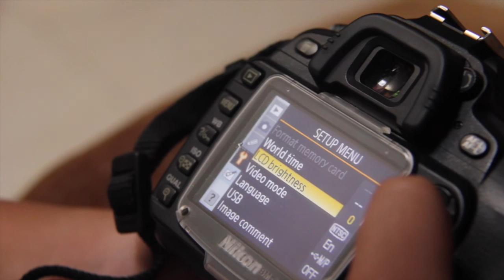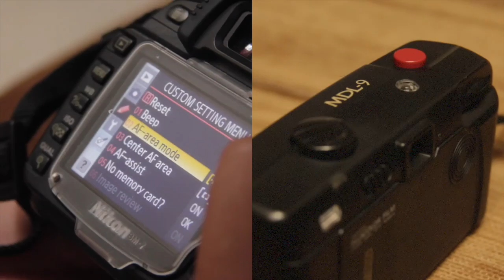Teaser for "RETRO"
sailor proudly present
      "RETRO"
an art exhibition with an old style